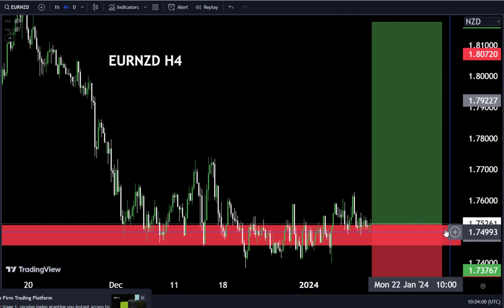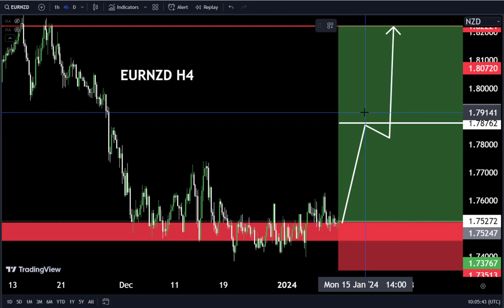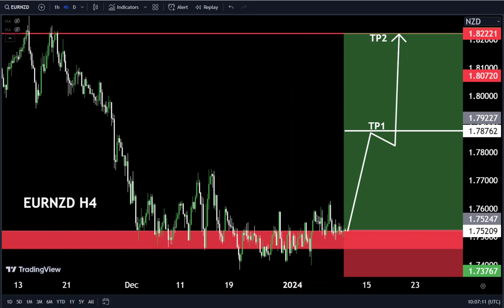EURNZD: Long or Short ? Watch These Triggers / Forex Forecast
Hello Traders
In This Video EURNZD HOURLY Forex Forecast   By World of Forex
today EURNZD Analysis 👆
🟢This Video includes_  (EURNZD market update)